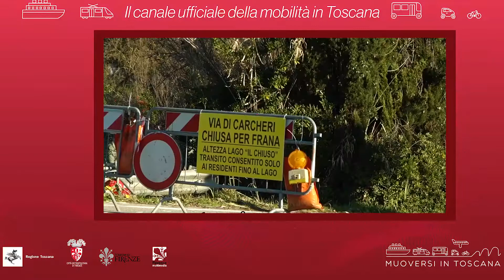Muoversi in Toscana - Edizione delle 14.30 del 10 aprile 2021